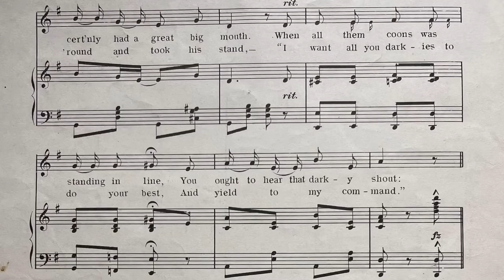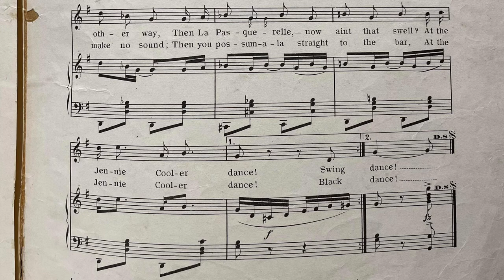Jennie Cooler Dance - Sidney Perrin 1898 ragtime piano sheet music lyrics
Jennie Cooler Dance, best remembered as being referenced in Scott Joplin’s Ragtime Dance, is a great hot Sidney Perrin piece! I love all the references to popular dances of the day as well as his own pieces.

Sheet music from the private collection of Ramona Baker